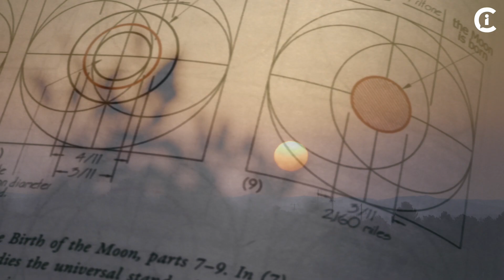Domingo da Lusitânia S01E8: O Tempo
Que horas são agora?
Quanto tempo tens?

Neste episódio Domingos fala sobre Chronos, o pai do tempo.